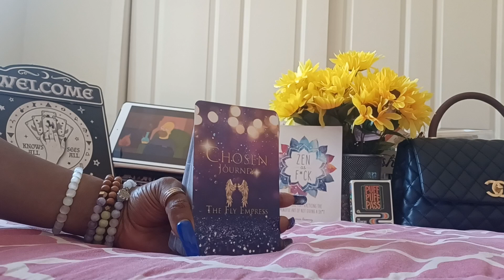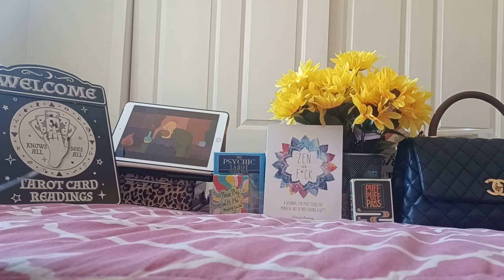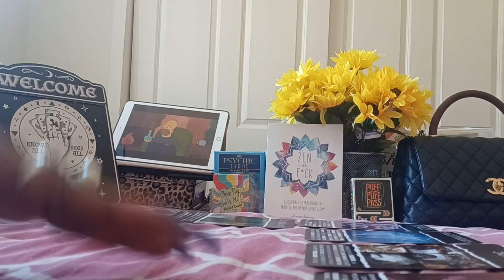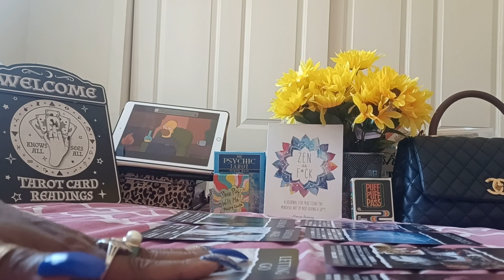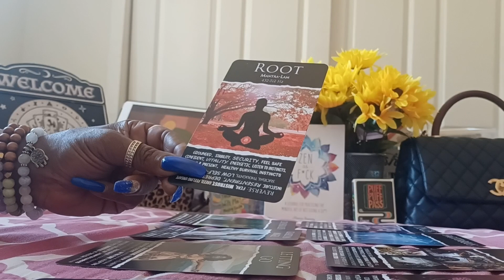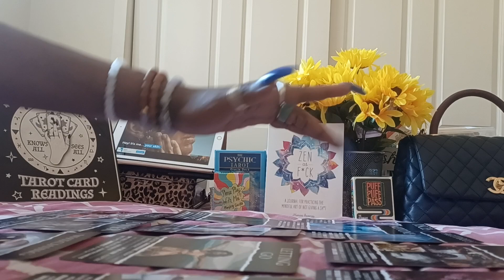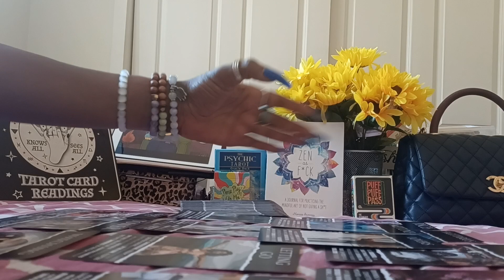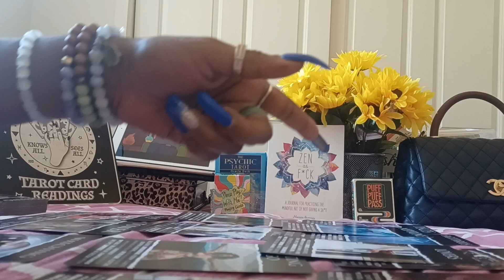Letting Go 🤷🏾‍♀️ of 🚫 Bad Habits🔚A General Energy Reading for all Zodiac Signs ♌️ ♊️ ♐️ etc❣️